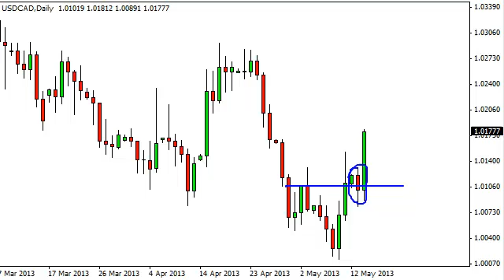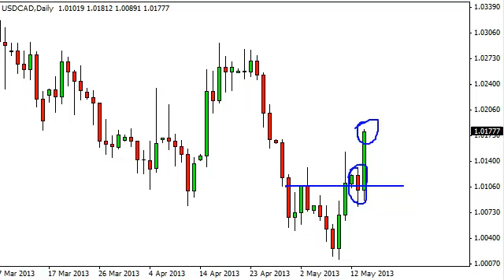USD/CAD Technical Analysis for May 15, 2013 by FXEmpire.com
- May 15, 2013 currency daily technical analysis for the USD/CAD pair. Forex Technical Analysis Forex Fundamental Analysis and Forex Brokers on FX Empire